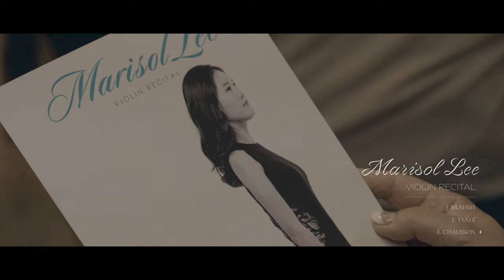[the rehearsal] 이마리솔 "쇼송 - Poeme for violin and piano, Op.25 (Ernest Chausson)"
🎼연주자 정보
바이올리니스트 이마리솔
세계적인 바이올리니스트 “막심 벤게로프(Maxim Vengerov)”로부터 진정으로 감정을 표현하고 전달할 수 있는 연주자, 또 20세기 마지막 살아있는 전설 “이다 헨델(Ida Haendel)”에게는 무대를 온전히 즐기는 연주자! 라는 평을 받은 바이올리니스트.

🎼연주회 정보
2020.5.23 예술의 전당 리사이틀홀
바이올리니스트 이마리솔 독주회 Violinist, Marisol Lee recital
피아니스트 박영성 Pianist, young sung Park

J. Brahms - Scherzo for Violin and Piano
J. Brahms - Violin Sonata No.1 in G Major, Op. 78
E. Ysaye - Sonata for Solo Violin Op. 27 No. 3
E. Chausson - Poeme for Violin and Piano, Op. 25 ⬅️ 이 콘텐츠 리허설 곡
J. Brahms - Sonata for Violin and Piano No. 3 in d minor, Op. 108

🎼그라모프(GRAMOPH)
그라모프는 클래식 음악에 관련된 유익한 정보와 고퀄리티의 직접 제작 영상을 여러분께 전달해 드립니다.
앞으로 더 리허설 프로젝트를 시작으로 다양한 컨셉의 콘텐츠들을 준비 중입니다 :)